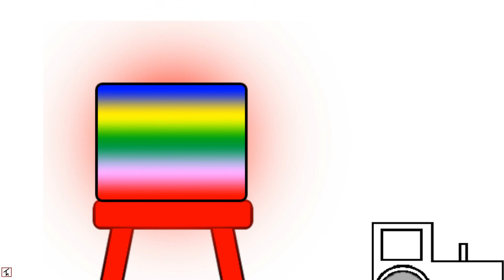Учим цвета. Мультфильм для самых маленьких. "Цветашки"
Учим малышей цветам 🎨